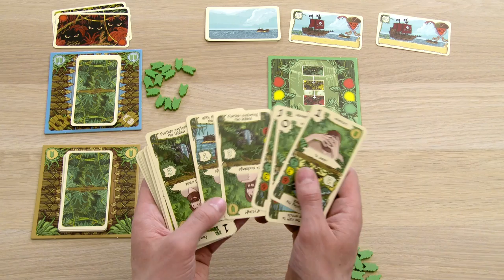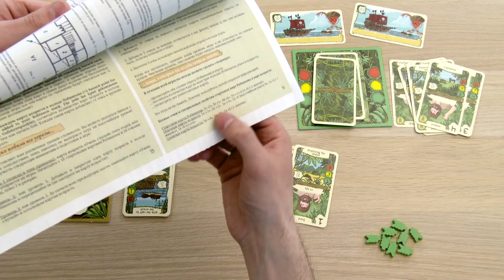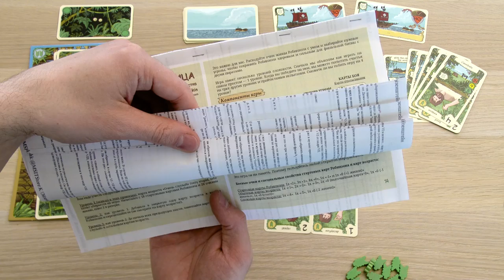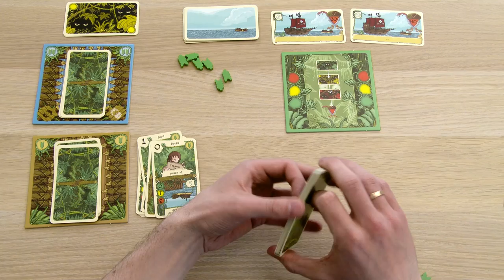Настольные игры для одного: FRIDAY (ПЯТНИЦА) // Let's play boardgame in solo-mode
Играем в настольную игру "Friday", рассчитанную на одного игрока. Купить ее можно у нашего партнёра CARDPLACE.RU